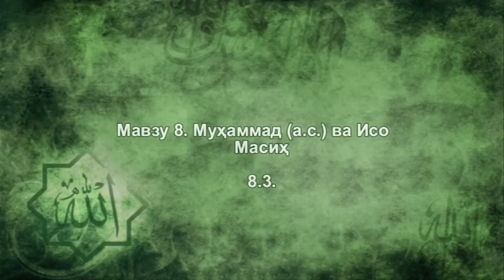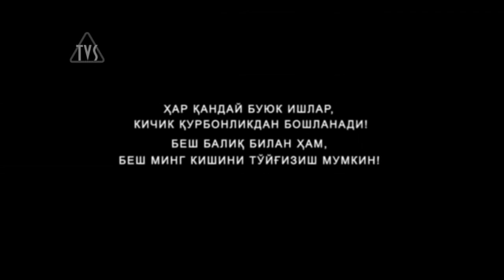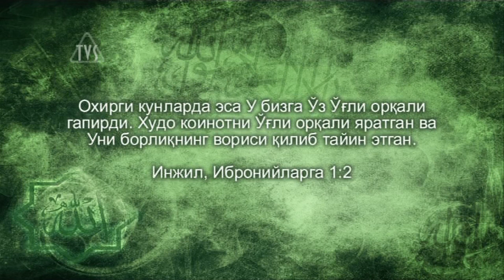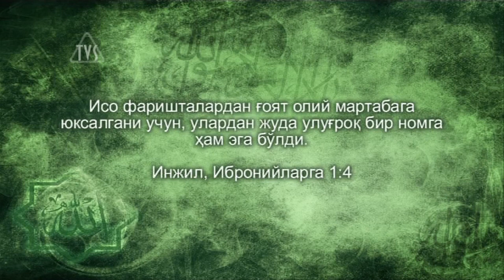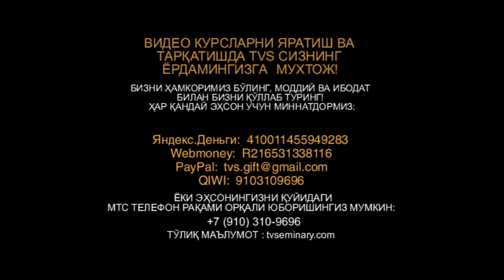TVS A206 Uz 17 Қуръон ва Исо Масиҳ